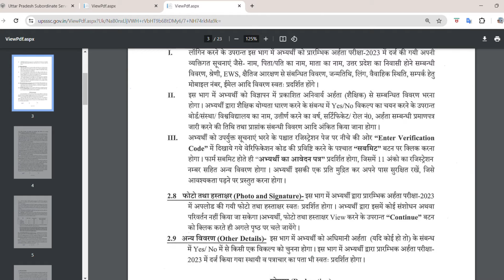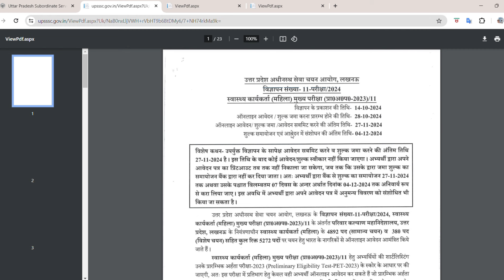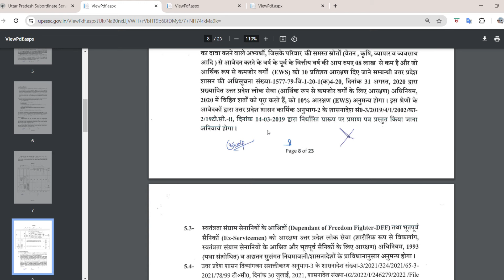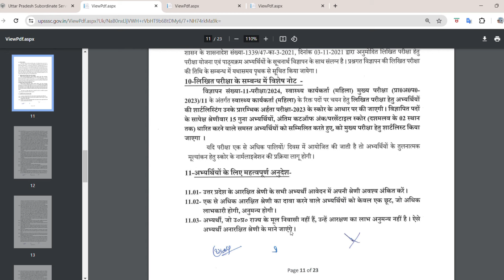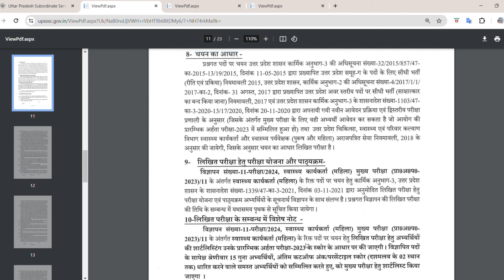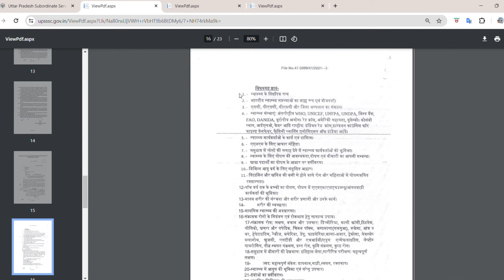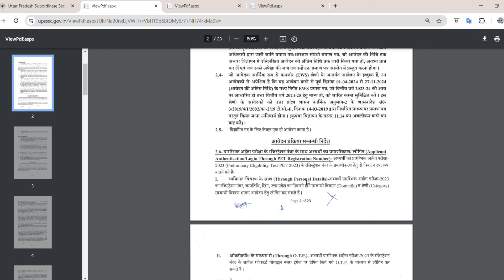ANM New Vacancy 2024 | ANM Recruitment 2024 | ANM Bharti 2024 UP | ANM भर्ती खुशखबरी ☺️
जीतना है तो जिद करो बुक लिंक

Namaskar dosto! ANM (Auxiliary Nurse Midwifery) ki nayi vacancies 2024 mein aa chuki hain. Agar aap healthcare field mein apna career banana chahte hain aur ANM ki job ki talash mein hain, toh yeh video aapke liye bohot helpful hoga! Is video mein hum aapko ANM 2024 ki latest vacancies, eligibility criteria, application process, aur selection procedure ke baare mein puri jankari denge.

Topics Covered:

ANM New Vacancy 2024 ka overview

Eligibility criteria for ANM posts

Application process and important dates

Selection process details

Tips to prepare for ANM exams

Video ko pura dekhein aur apne doston ke saath share karein jo ANM ki job mein interested hain.